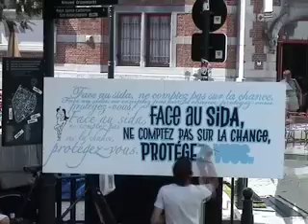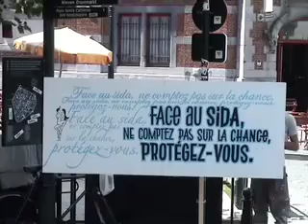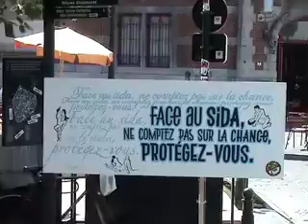live painting hall st géry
réalisation par Denis Meyer d'un live painting pour la Plate-Forme Prévention Sida